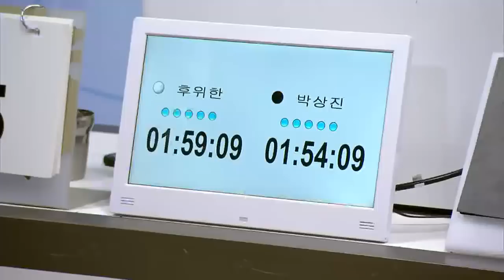2019 삼성화재배 월드바둑마스터스 2부 예선 2회전 앞조 (2/2) (07/01)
2019 삼성화재배 월드바둑마스터스 2부 예선 2회전 앞조 (2/2) (07/01)